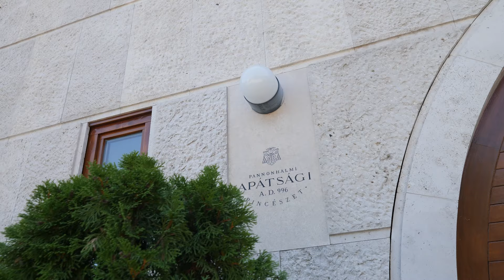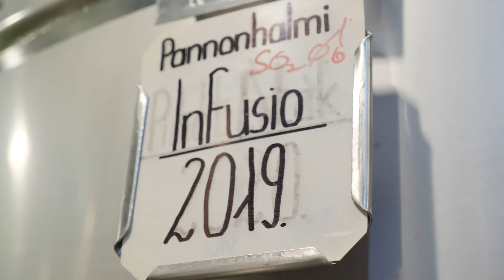Pannonhalmi Apátsági Pincészet látogatás - 2021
Pannonhalmáról elsőként a nagymúltú főapátság jut eszünkbe. Talán sokan nem is tudják, hogy az apátságnak ragyogó pincészete is van.
Az itt termelt borok különleges eljárással készülnek és a szélrózsa minden irányába eljutnak, a magyar borkultúra és Pannonhalma hírnevét öregbítve. Németh Gergellyel, a NAK Győr-Moson-Sopron megyei elnökével meglátogattuk a pincészet présházát, kóstoltuk pompás borait. Köszönet Liptai Zsolt borász ügyvezető igazgatónak a körbevezetésért és vendéglátásért.